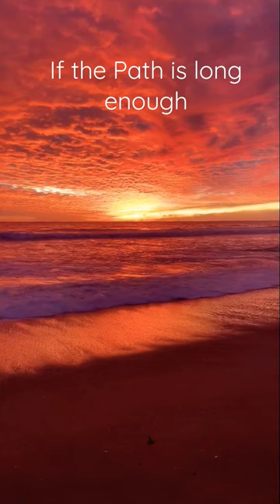🔴🌅🌍🏞FACTS: This Is Why the Sky Turns Red, Orange, and Pink at SUNSET🌅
😱🥰🥰WOW THE MOON still UP 6:30Am Today 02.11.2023 It's Moonlight Sunrise

🔴⌚🌌😱- WOW its Proven - Samsung Galaxy S21 Ultra 100X Moon Zoom Test😍